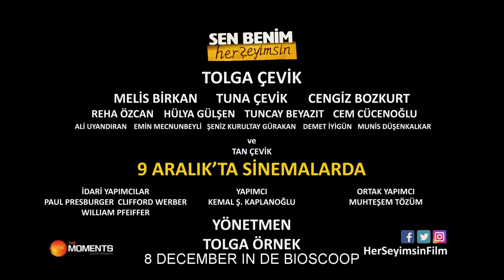Sen Benim Herseyimsin - trailer NL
Vanaf 8 december in de bioscoop.

Sedat (Tolga Çevik) is opgevoed met het motto 'Angst lijkt op een wolf. Om hem te overwinnen, moet je hem recht in de ogen kijken.' Op jonge leeftijd wordt Sedat wees. Hij woont in Çirali, aan de Middellandse Zee. Met zijn onoverwonnen angsten, en met de adviezen van zijn vader in zijn achterhoofd, houdt hij zowel zijn relaties als zijn baantjes nooit lang vol. Maar als op een dag Pinar (Melis Birkan) een baby bij hem achterlaat, is hij ineens vader. Vader en dochter leiden een sprookjesachtig leven, totdat de moeder weer opduikt…